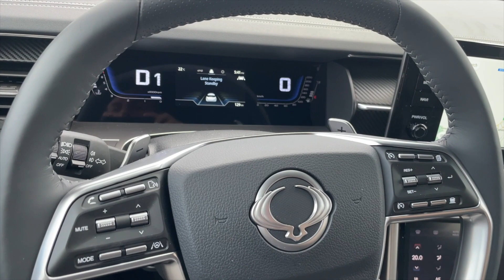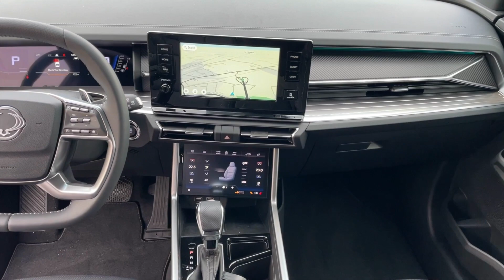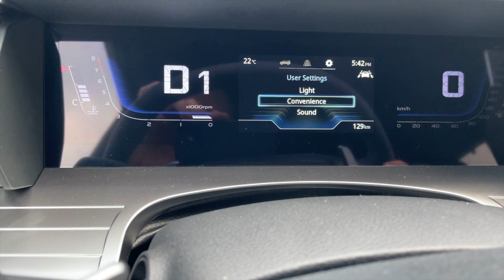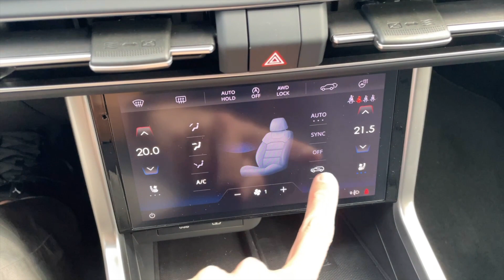KG MOBILITY TORRES suv muscoloso e spazioso 1.5 benzina da 163 cv, anche 4WD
Dalla Corea arriva questo nuovo suv: è il TORRES marchiato Kg Mobility, cordata che ha rilevato il marchio Ssang Yong. Aspetto muscoloso, linee squadrate e con tanto spazio a bordo, il Torres offre tre allestimenti: Road, Dream e Icon, quest'ultimo con trazione integrale e cambio automatico a sei rapporti di serie. Per tutti, l'unica motorizzazione disponibile è il 1.5 benzina da 163 cv e 280 Nm di coppia, con consumi dichiarati tra 8 e 9 litri per 100 km nel ciclo misto. Il listino per la Road (già ben accessoriata) parte da 31.900 euro.
Tra gli adas, si contano cruise contro adattivo, centraggio di corsia, frenata automatica frontale e posteriore e anche un sistema antiribaltamento per maggior sicurezza nelle situazioni d'emergenza.

TerzoGarage è partner di il nuovo portale per compravendita di auto nuove e usate, oltre che accessori (c'è anche l'app per il cellulare).